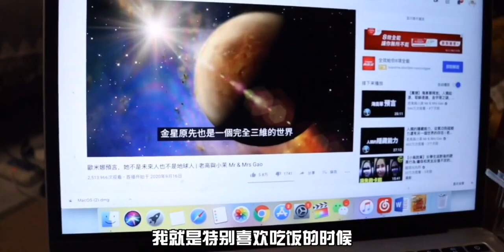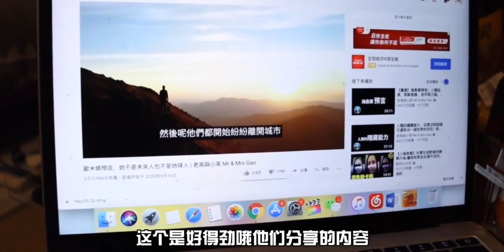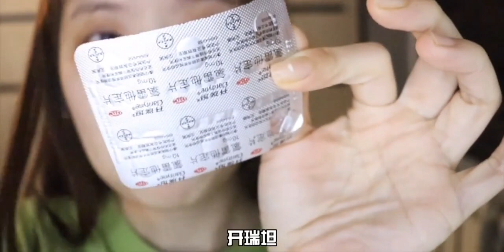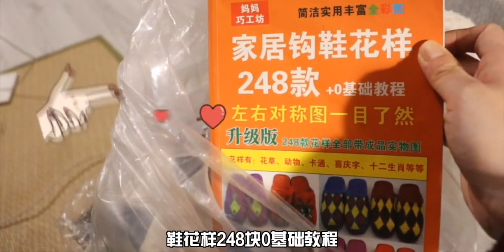【33】慢节奏生活vlog 帽子分享 手工制作 夜间居家生活分享～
しろつめくさ（白诘草）,美食,生活,自制,宅,生活记录,VLOG,分享,做饭,VLOG日常,宅家日常